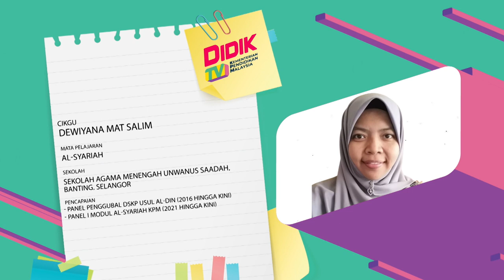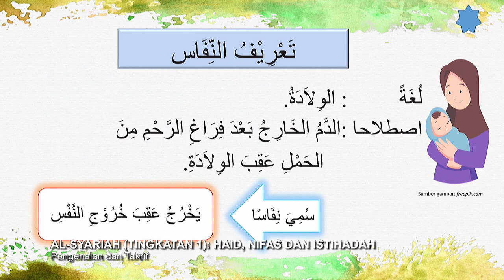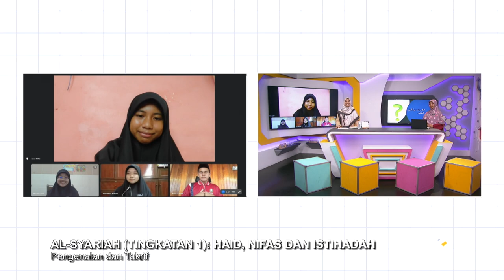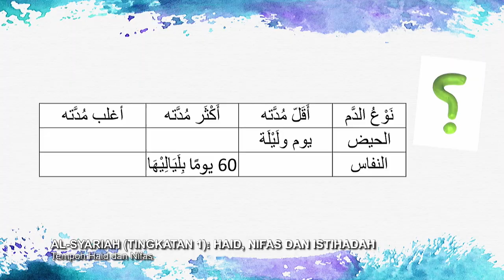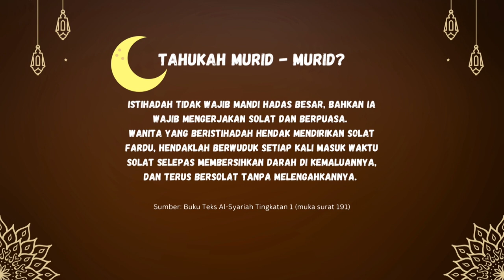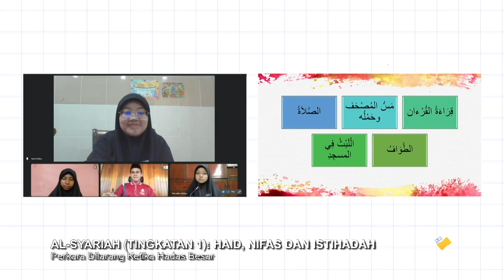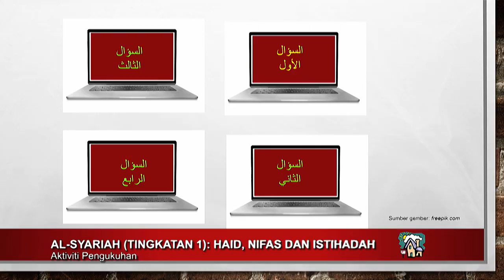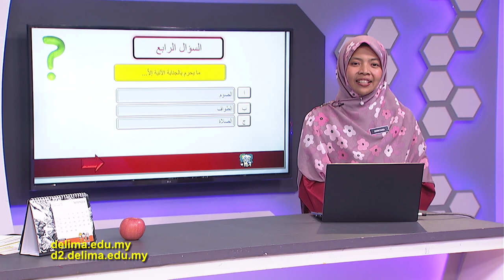MENENGAH RENDAH 2022 Q3 Q4 EP 57 AL SYARIAH TINGKATAN 1 HAID, NIFAS DAN ISTIHADAH